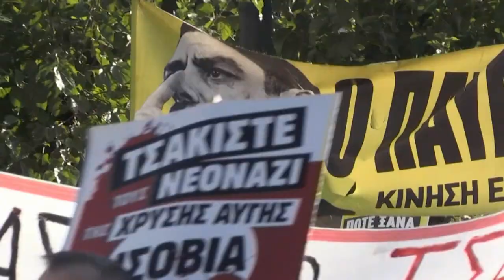Eurodeputados querem afastamento de líder da extrema-direita grega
Parlamento Europeu só poderá levantar a imunidade ao líder do Aurora Dourada depois de ser notificado para tal pelas autoridades gregas